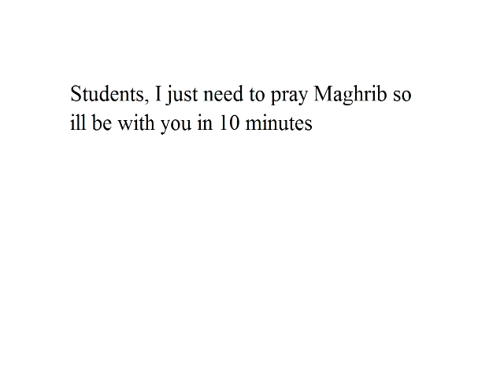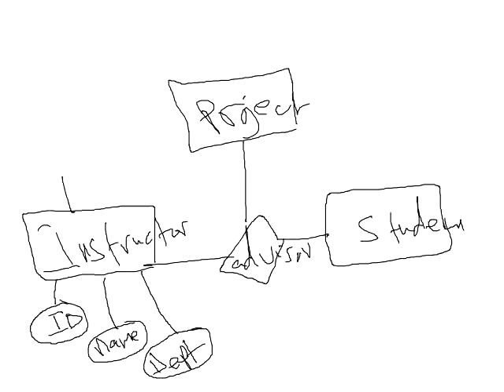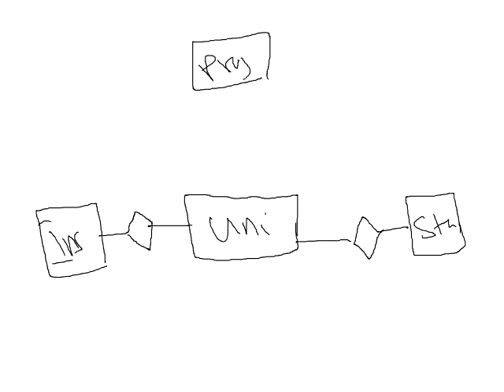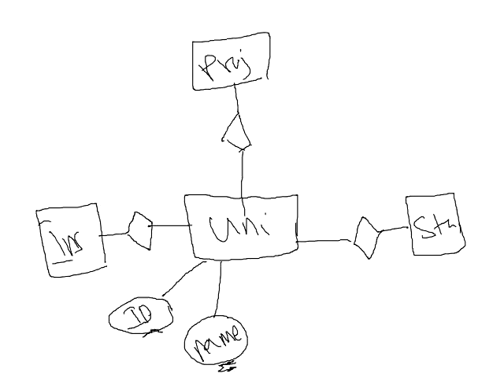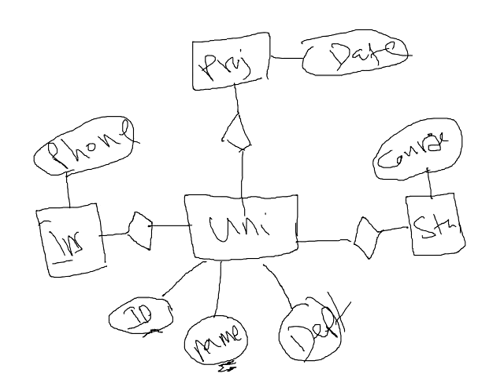IT 244 - Database Week 6 - by dr. Ali Mehdi